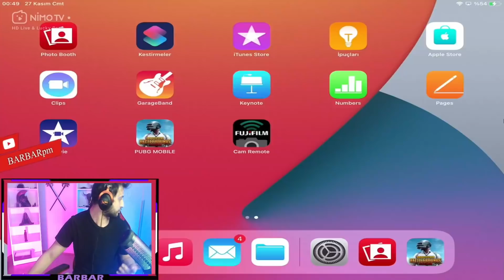BARBAR TABLET YÜZÜNDEN -25 YİYOR !! GODZİLLA İS BACK !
Videoyu beğendiyseniz beğenmeyi de unutmayınız teşekkürler

( Yayının hangi günler olacağı tam olarak kesin olmamakla beraber saat 21.00 ile 22.30 arası bir saatte açılıyor)

DİĞER VİDEOLARIM

Bu ve benzeri birçok videoyu kanalıma göz atarak bulabilirsiniz